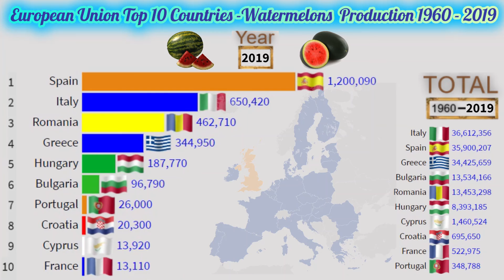European Union Top 10 Countries -Watermelons Production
European Union Top 10 Countries -Watermelons  Production 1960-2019 (Tonnes)
Evidence of the cultivation of both C. lanatus and C. colocynthis in the Nile Valley has been found from the second millennium BC onward, and seeds of both species have been found at Twelfth Dynasty sites and in the tomb of Pharaoh Tutankhamun. Watermelons were cultivated for their high water content and were stored to be eaten during dry seasons, not only as a food source, but as a method of storing water.Watermelon seeds were also found in the Dead Sea region at the ancient settlements of Bab edh-Dhra and Tel Arad.
A number of 5000-year old wild watermelon seeds (C. lanatus) were discovered at Uan Muhuggiag, a prehistoric archaeological site located in southwestern Libya. This archaeobotanical discovery may support the possibility that the plant was more widely distributed in the past.